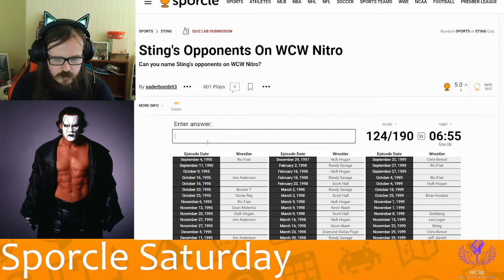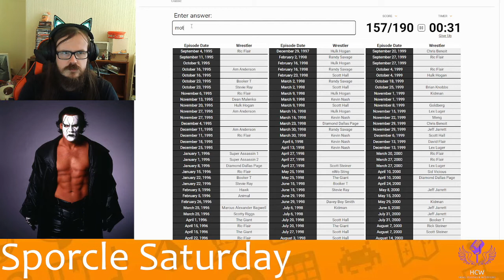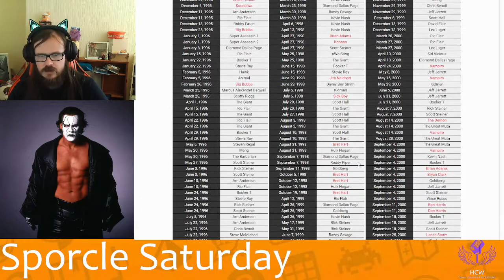Sporcle Saturday #17 -Sting's Opponents On WCW Nitro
Welcome to the HCW Youtube Channel. Sting's Opponents On WCW Nitro

People Of Youtube

The Sporcle Wrestling Title has been decided, can you beat co host DP.

You will get an extra 5% on your score if you show proof of watching the full video

Just tag me in it so i  can see it